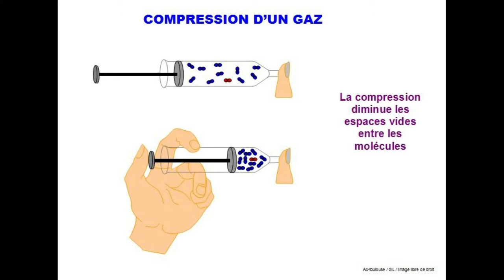Le poing de feu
Lancé à grande vitesse, mon poing brûle.
Pourquoi ?